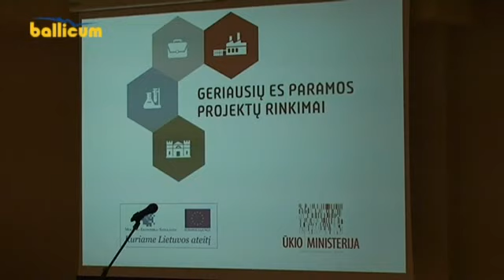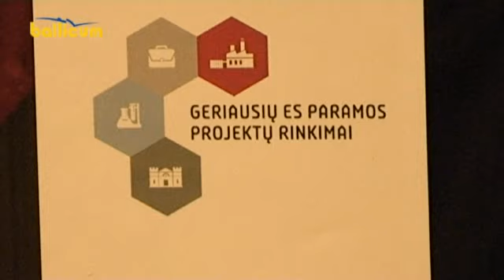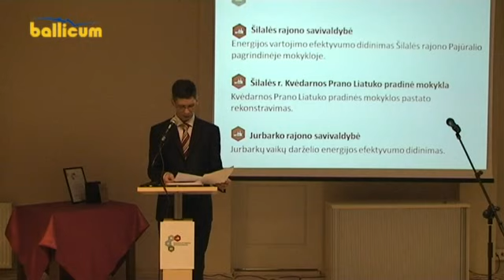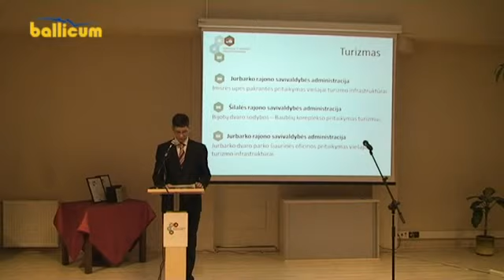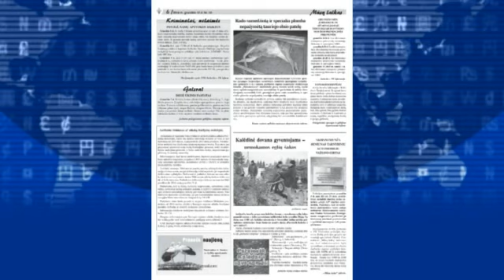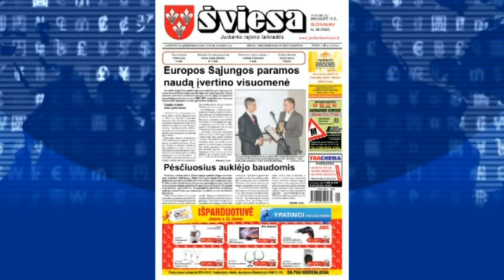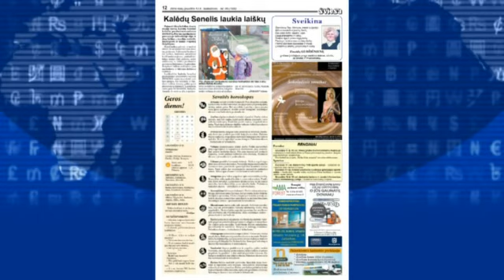Jurbarko žinios 2014 12 12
1. Šiandien Jurbarke buvo įžiebta didžioji miesto eglė
2. Jurbarke vyko, Ūkio ministerijos organizuotų, geriausių ES projektų vykdytojų Tauragės regione apdovanojimai.
3. Išdalintos septintosios "Jaunimo nominacijos".